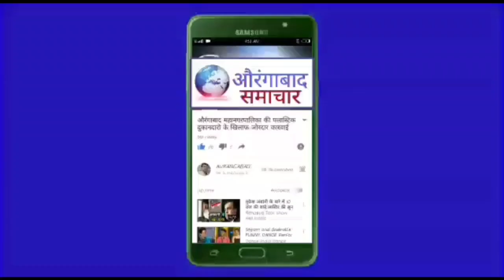औरंगाबाद मे रोड पर खडी गाडियों की शामत: मनपा की भंगार गाडिय़ां जप्त ट्राफिक जाम की समस्या होंगी हल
औरंगाबाद मे रोड पर खडी गाडियों की शामत: मनपा की भंगार गाडिय़ां जप्त ट्राफिक जाम की समस्या होंगी हल शहर मे जोरदार मोहीम